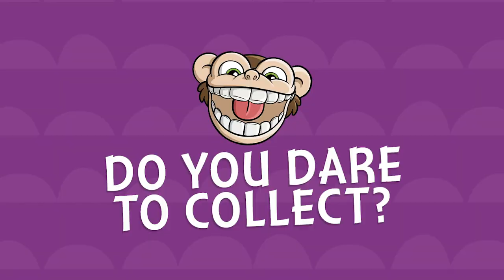Little Big Bites 6 sec v3